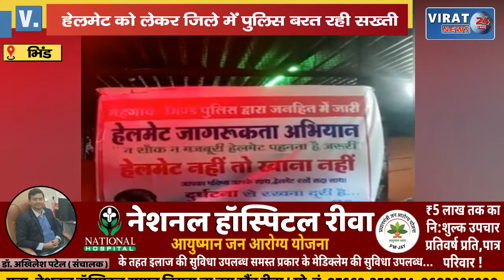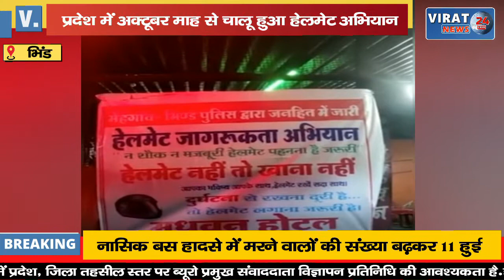Petrol तो ठीक, अब Helmet नहीं तो खाना मिलना भी मुश्किल ! जाने क्या है मामला ?